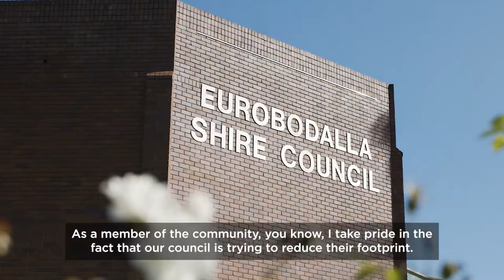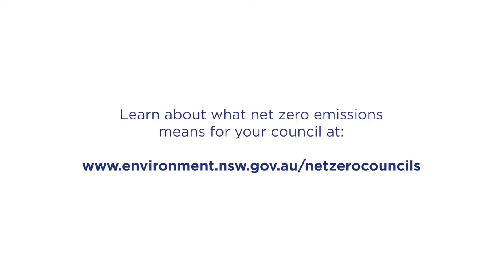Towards net zero - regional council makes big changes